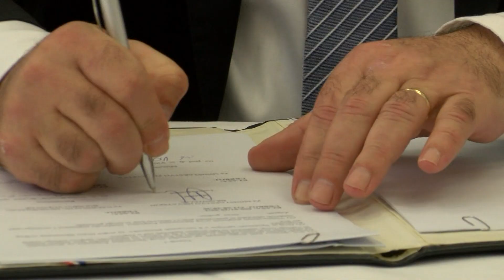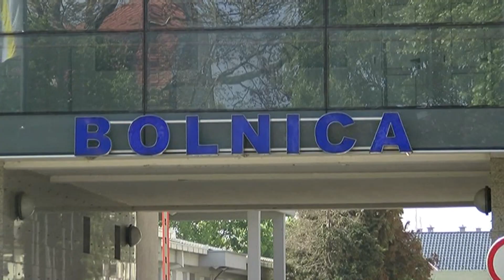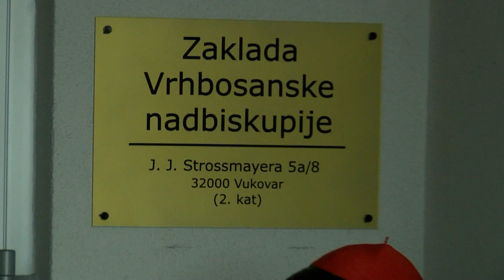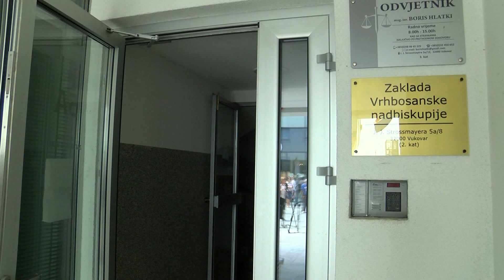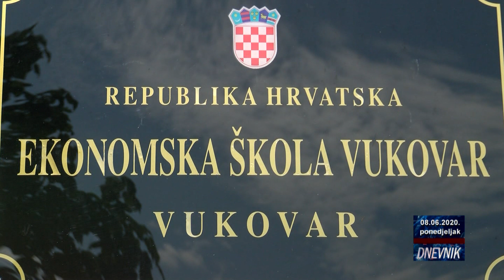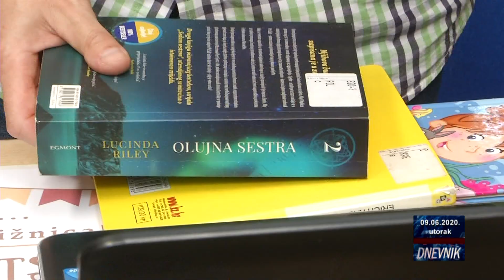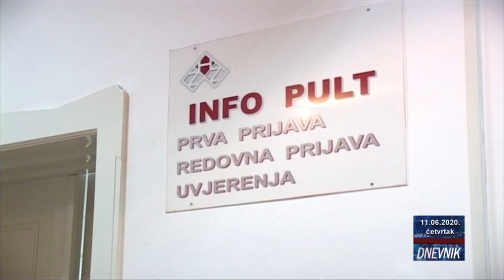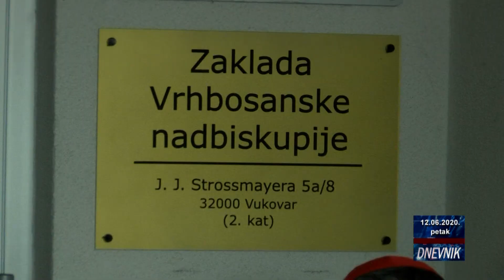Nedjeljni Dnevnik 14.06.2020.